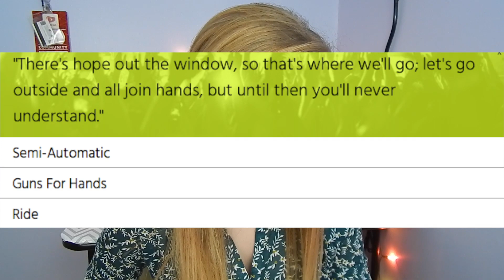AM I A FAKE FAN?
I love you guys so much! I love being able to create these videos for you and it would mean so much to me if you gave this video a thumbs up, as well as letting me know in the comments if you enjoyed it :) Show me that you like my videos by SUBSCRIBING to my channel and interacting with me on my other social media sites that I have listed above! Love you all!